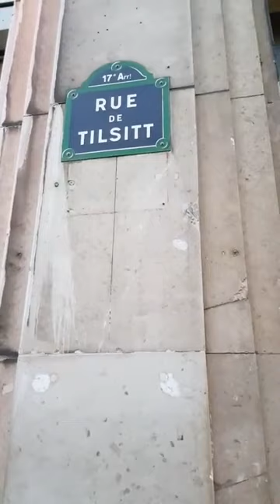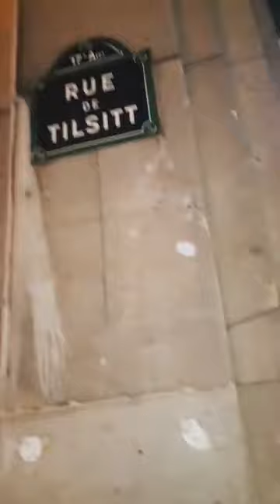NOUS LA BAS ATTENDONS DE NYANGONO